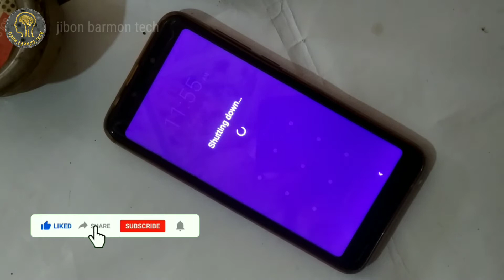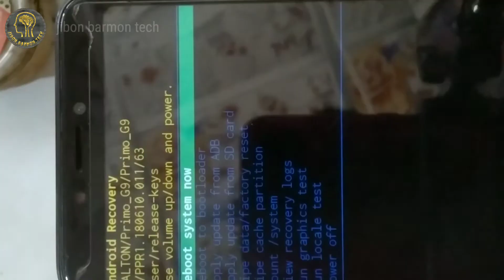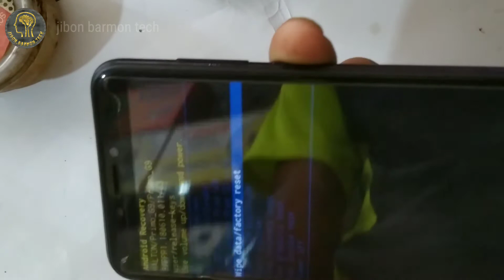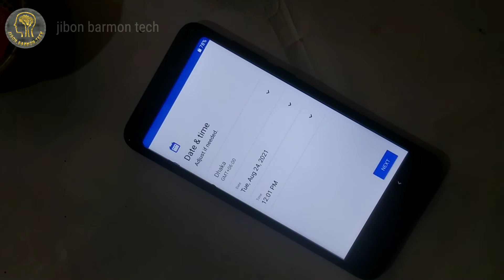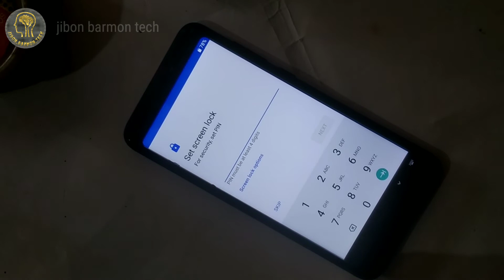Walton Primo G9 Pin Password Unlock |alton Primo G9 Pattern Unlock | Walton G9 Hard Reset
Walton Primo G9 Pin Password Unlock |
Walton Primo G9 Pattern Unlock | Walton G9 Hard Reset